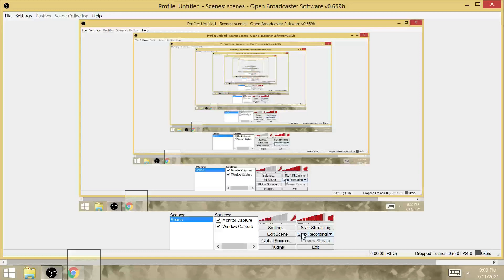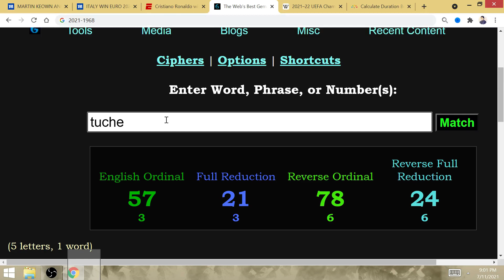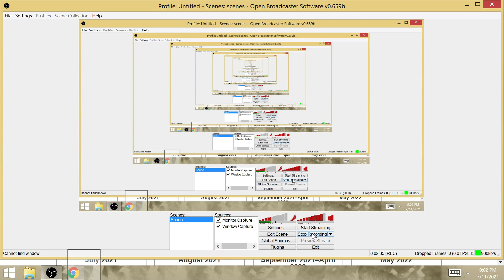Bonucci 67' Goal vs England, JUVENTUS-RONALDO WILL WIN 67TH UCL FINAL 2022=2-FOR-2 CHIELLINI-CHIESA!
FORZA RONALDO, ITALY ARE EUROPEAN CHAMPIONS AND JUVENTUS & NAPOLI WILL WIN CHAMPIONS LEAGUE & EUROPA!